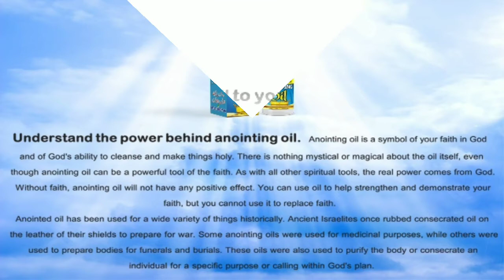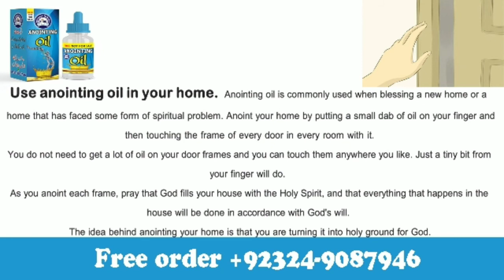freeANOINTING OIL ||Shafiya Tayal Free Mai || Pakistan || 2021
اس شفائیہ تیل کو حاصل کرنے کے لئے ہمارے یوٹوب چینل کو سبسکریب اور آپ ہمارے نمبر پر رجوع کرے
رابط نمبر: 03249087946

مہربانی فرما کے ہمارے یوٹوب چینل کو سبسکریب کرے شکریہ